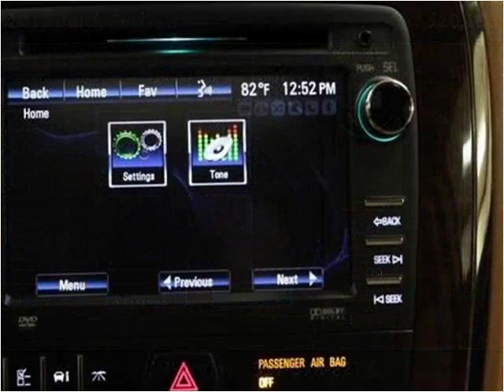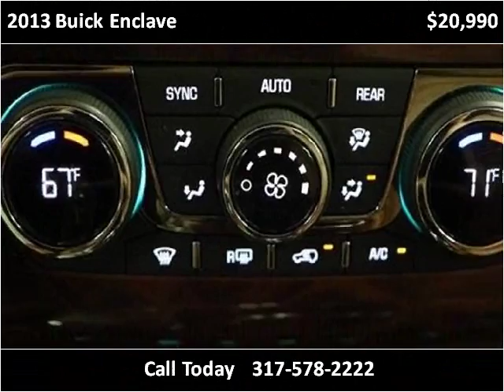2013 Buick Enclave Used Cars Fishers IN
This 2013 Buick Enclave is available from Unlimited Motors.